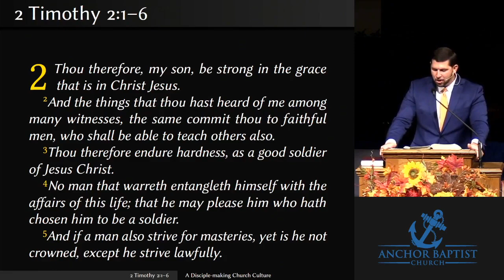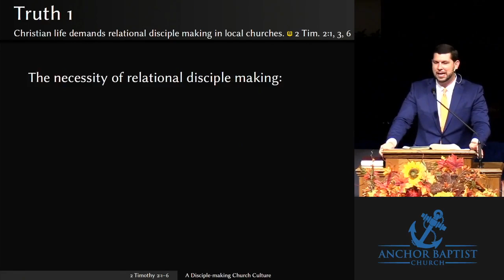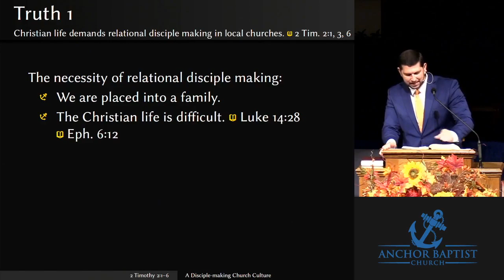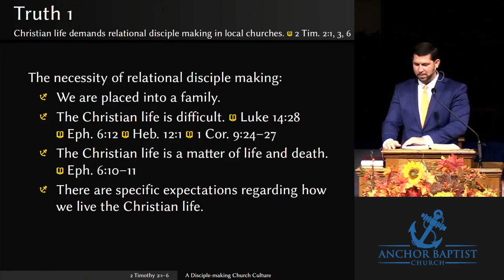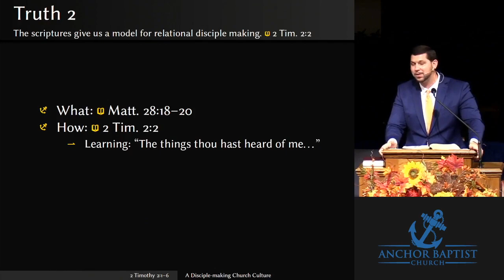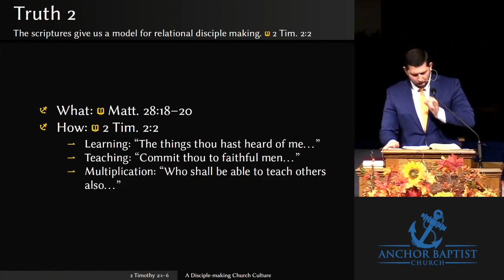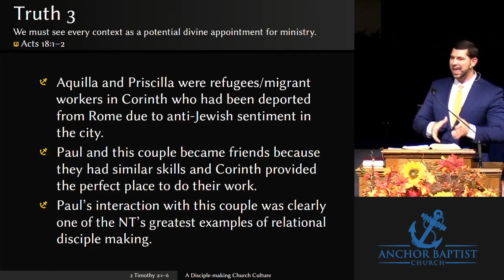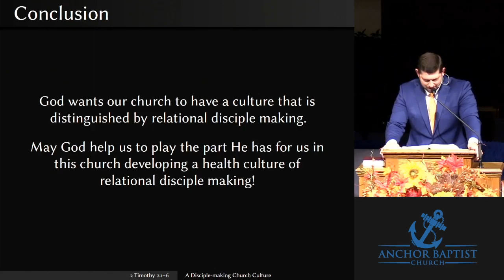A Disciplemaking Church Culture: 2 Timothy 2:1-6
Anchor Baptist Church Morning Worship October 12, 2020